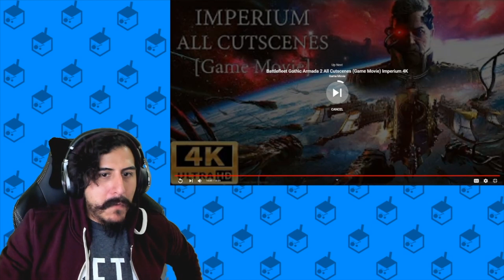Battlefleet Gothic 2 Fall of Cadia Reaction!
One of the more requested videos since I started my 40k Journey! Today I react to Battlefleet Gothic 2 Fall of Cadia and it was awesome! Let me know what you thought in the comment section!